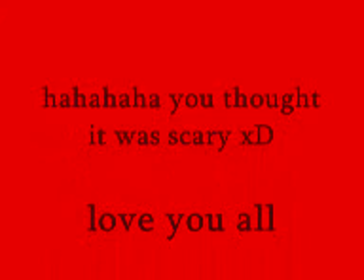lee goes edit crazy xD